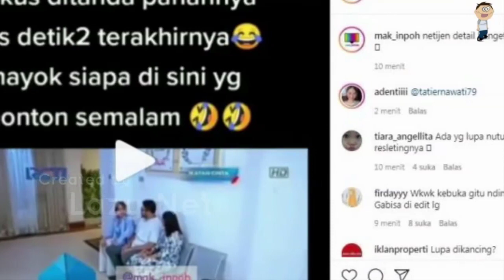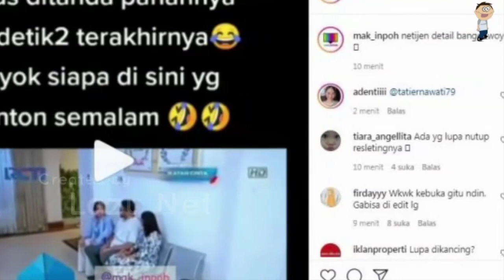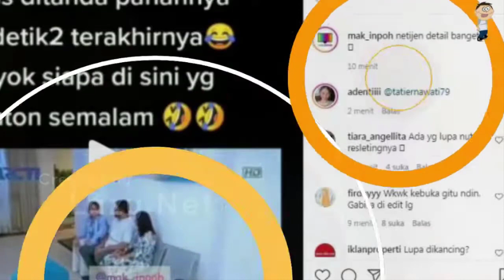HEBOH 💥💥 BILLY SYAHPUTRA GABUNG RANS CILEGON FC ❗❗